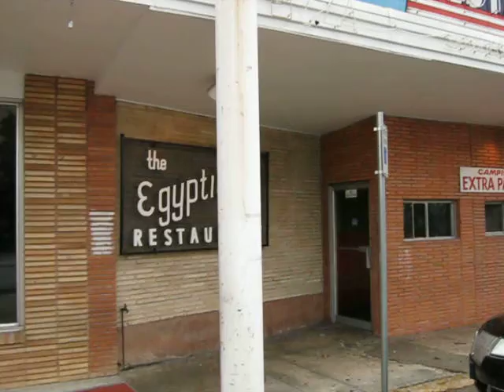Dallas Tour: Campisi's Egyptian Restaurant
Ruby ate here the night before the assassination.

The HSCA found that Joe Campisi had extensive ties to to the family of Mafia kingpin Carlos Marcello.  Campisi was Ruby's first visitor upon the latter's jailing for murdering Oswald.

This site is of historic importance as it underscores the underworld connections of the man convicted of murdering the man alleged to have assassinated JFK.